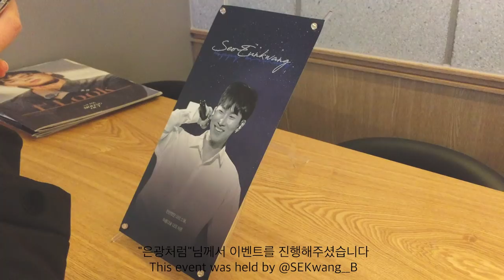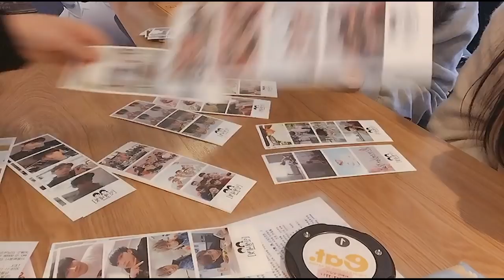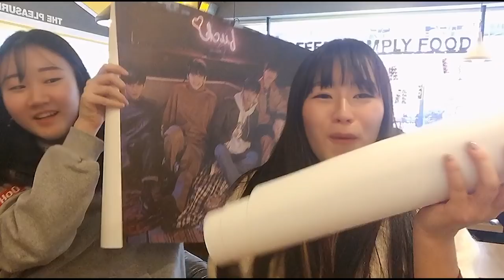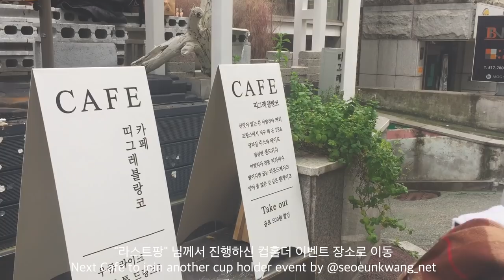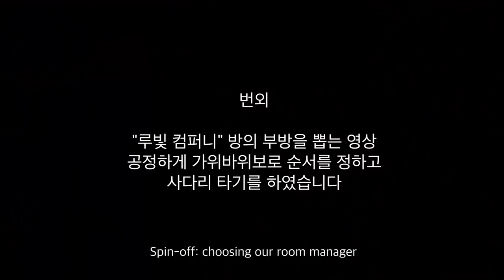ENG 덕질로그 | BTOB SEO EUNGWANG B-DAY EVENT + MELODY MEETING // 서은광 컵홀더 이벤트 + 멜로디 정모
안녕하세요 예쁜말 루시 입니다!!

181117 서울 강남역과 논현역에서 열린 "은광처럼" 님 @SEKwang__B  & "라스트팡"님 @seoeunkwang_net의 서은광 컵홀더 이벤트에 다녀왔습니다.

* 촬영은 카페측에서 허가를 받았습니다.